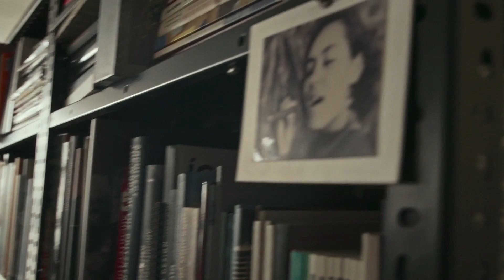Paulo Mendes da Rocha | It's All a Plan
A documentary film about the life and work of Paulo Mendes da Rocha, a renowned Brazilian architect.

He tells his own story and the highs and lows of a remarkable life trajectory throughout a series of revealing interviews with his own daughter, Joana, over a period of ten years.

Paulo exposes his reflections on urbanism, nature, humanity, art and technique, shedding light on the thinker whose ideas granted him the prestigious Pritzker Prize, lifting him to the Pantheon of contemporary architecture.

Festivals & Awards:
- São Paulo International Film Festival 2017, Brasil - Best Documentary for the Audience
- Arquiteturas Film Festival Lisboa 2017, Portugal - Best Film for the audience
- Rio International Film Festival 2017, Rio de Janeiro, Brasil
- Festival Internacional del Nuevo Cine Latinoamericano - Habana Film Festival, Cuba, 2017
- BAFICI - Festival de Cine de la ciudad de Buenos Aires, Argentina 2018
- Milano Design Film Festival 2017, Milan, Italy
- Lund International Architecture Film Festival 2017, Sweden
- Architecture Film Festival Rotterdam 2017, The Netherlands
- XI Istanbul International Architecture and Urban Films Festival, Turkey
- 19º Festival Kinoarte de Cinema de Londrina 2017, Brasil
- ArchCine - Festival Internacional de Cinema de Arquitetura, Rio de Janeiro 2017
- IAWRT - International Documentary Awards 2017, Philipines
- 17th MEDIARC Festival Internazionale di Architettura in Video, Firenze, Italy 2017
- Copenhagen Architecture Festival, Denmark 2018
- The New Zealand Architecture + Design Festival, Auckland, Wellington, Dunedin and Christchurch, 2018
- DAAD - Days Of Architecture and Design, Bratislava, Slovakia, 2018